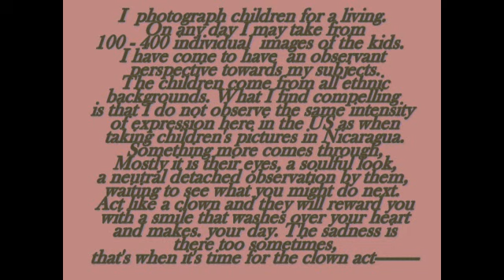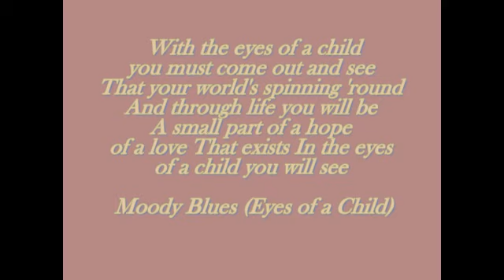Nicaragua--The Children Of Nicaragua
Children of the Country of Nicaragua